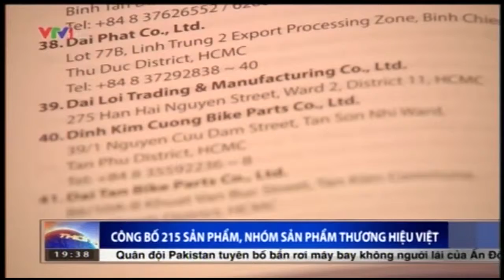VTV Doosan vina